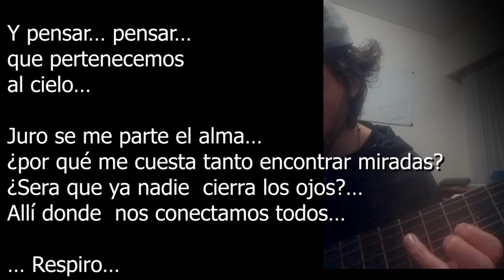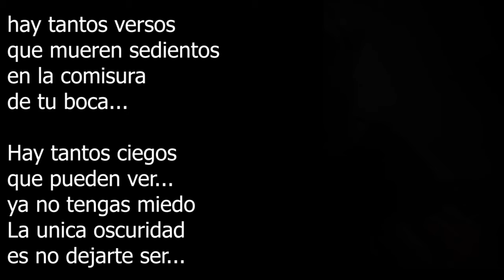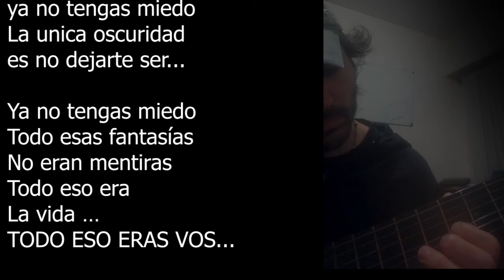CIENCIA FICCION MUSICA Y LETRA RAMIRO SIMON